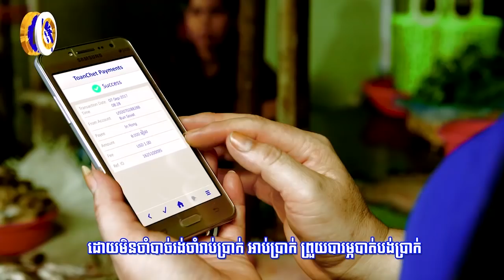ទីបំផុត! ពិធីជួបជុំគ្រួសារកូរ៉េ ដែលព្រាត់ប្រាសគ្នាក្នុងសម័យសង្រ្គាម បានចាប់ផ្ដើម...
ទីបំផុត! ពិធីជួបជុំគ្រួសារកូរ៉េ ដែលព្រាត់ប្រាសគ្នាក្នុងសម័យសង្រ្គាម បានចាប់ផ្ដើមហើយ​ (រាយការណ៍ព័ត៌មានដោយកញ្ញា សំ ស្រីនីត​ និងកញ្ញា​ យ៉ង់ សក្គុណា​, ទូរទស្សន៍ Fresh News)